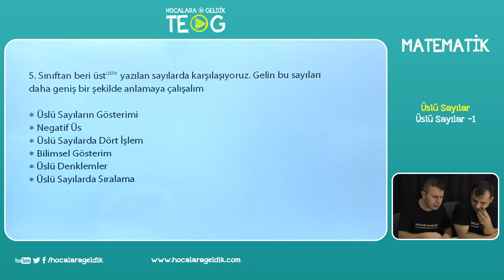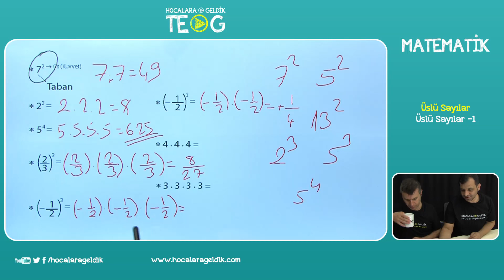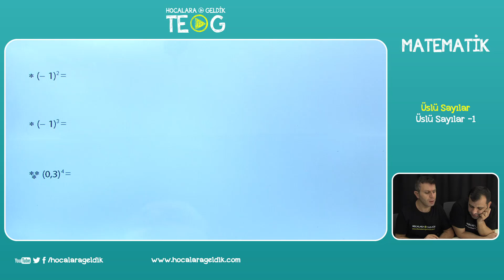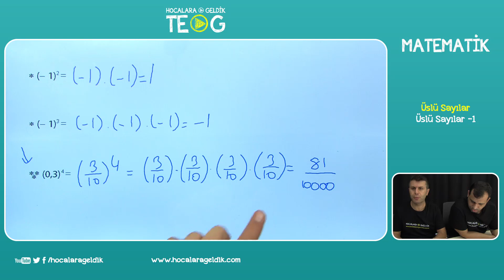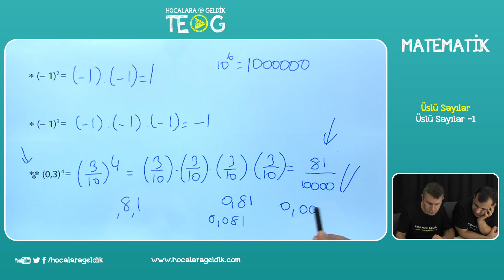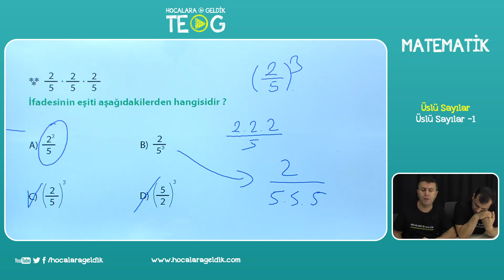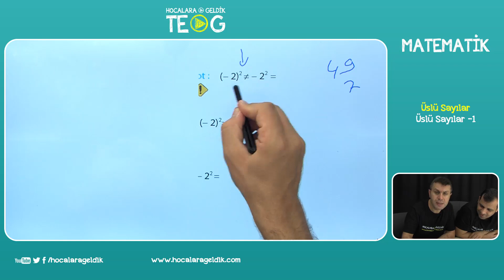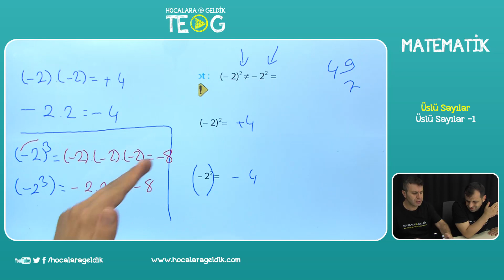Üslü Sayılar - Üslü Sayılar -1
8. SINIF MATEMATİK - TEOG
Hocalara Geldik TEOG kanalımızın birincil amacı öğrencinin maksimum fayda sağlayacağı ücretsiz ve kaliteli video içeriğe ulaşmasıdır.

Tüm içerikler ve üretim profesyonel bir şekilde tamamen kendi imkanlarımız dahilinde  hazırlamaktadır.